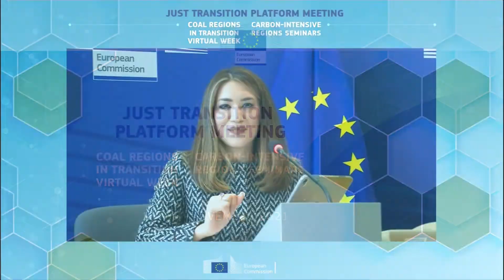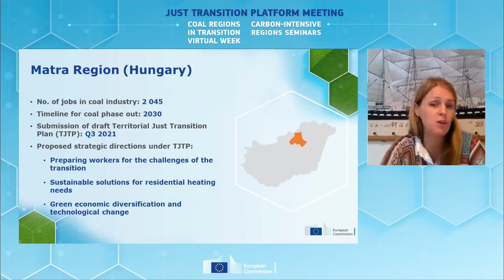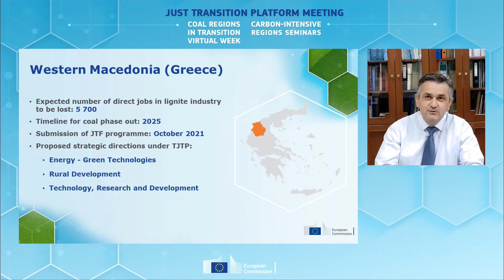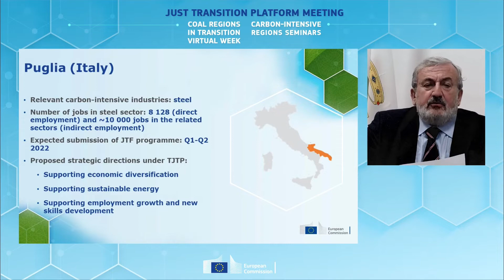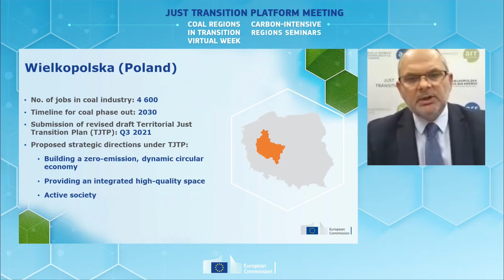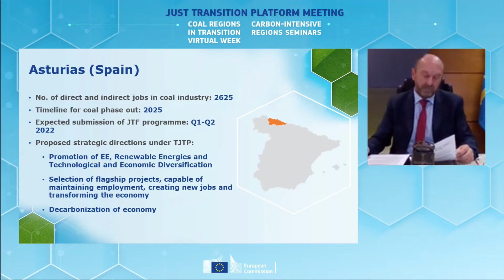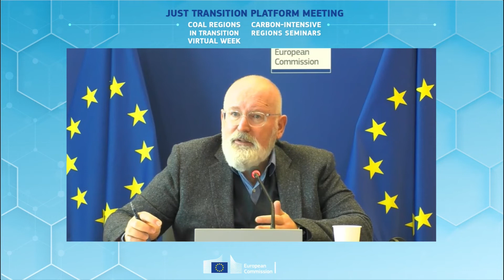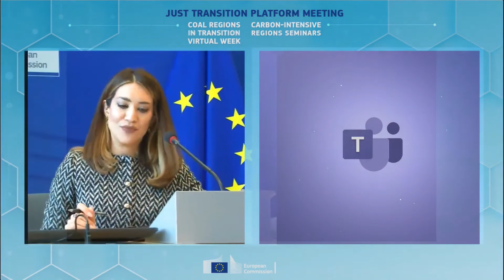Just Transition Platform meeting: Roundtable with EVP Timmermans and regional/local representatives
Coal and carbon-intensive regions have been the backbone of industrial growth in Europe for decades. There is no doubt that the European Green Deal is a challenge for them, but one which also brings new opportunities. The session, which closed the fourth JTP event, Executive Vice President Frans Timmermans led a roundtable discussion with high-level political representatives from regions and Member States responsible for the implementation of the JTF. They discussed their vision and plans for a socially fair transition towards a more sustainable economy and by doing so they inspired other regional and national authorities (and all relevant stakeholders) to commit stronger to a just transition in coal and carbon-intensive regions.